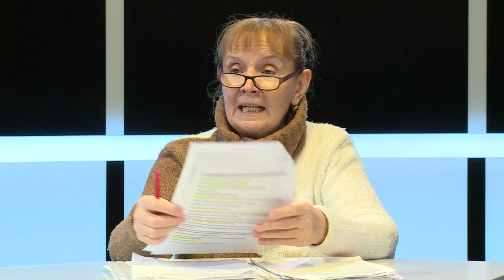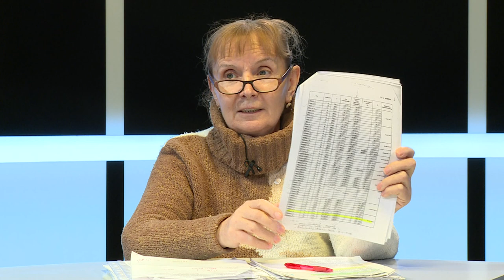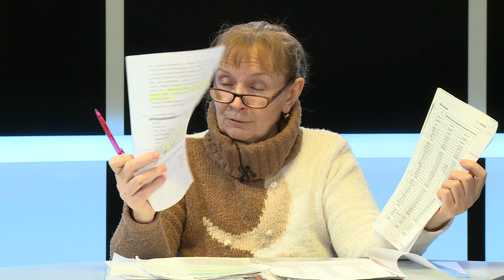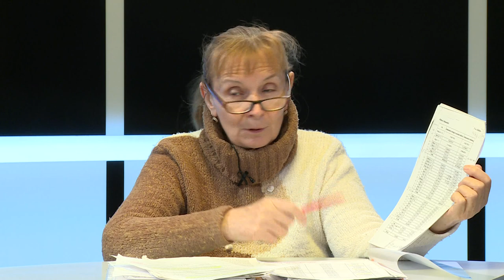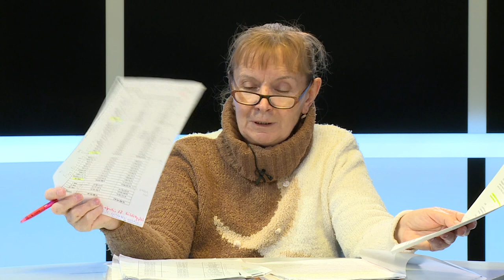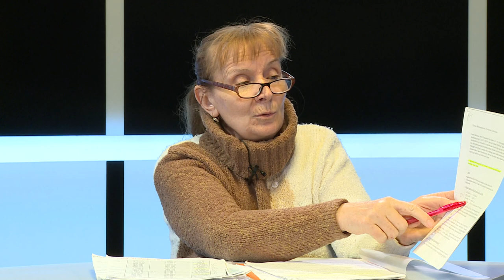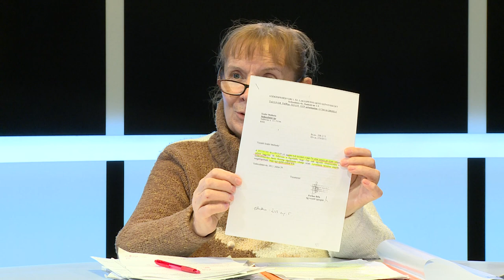200221 Köztér Szabó Melinda